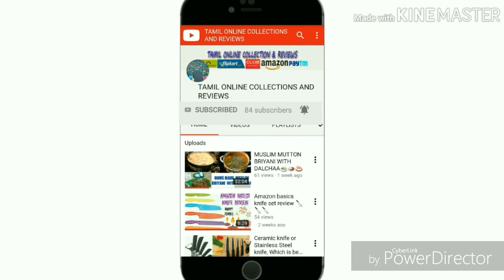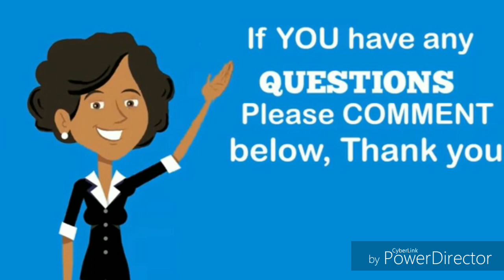New shopping haul review in Tamil 😍😍😍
Hi friends 😀😀

Welcome to our TAMIL ONLINE COLLECTIONS AND REVIEWS CHANNEL 💐💐💐

Today I had shared about the review of some online collections that I had ordered.

These are very new collection and very helpful too.